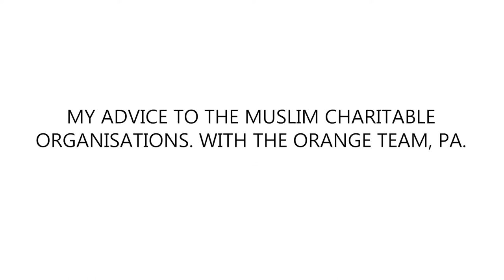MY ADVICE TO THE MUSLIM CHARITABLE ORGANISATIONS. WITH THE ORANGE TEAM | Dr. Hany El Banna